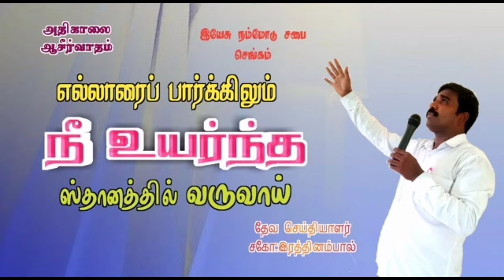எல்லாரை பார்க்கிலும் நீ உயர்ந்த ஸ்தானத்தில் வருவாய்